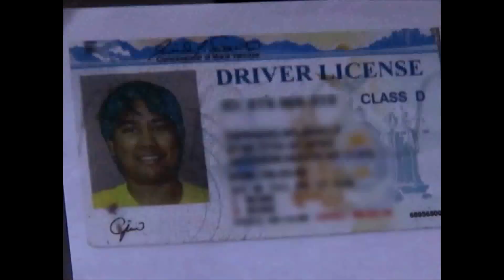New York signs Gender Recognition Act | Balitang America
A victory for the LGBTQ+ community in New York as a measure aimed at reducing discrimination against them has been signed into law.

While Fil-Ams in the state laud this development, they assert that the fight for equality continues.

The details from Don Tagala.